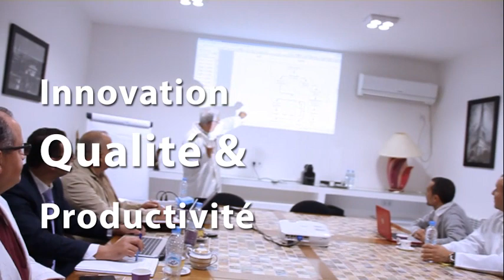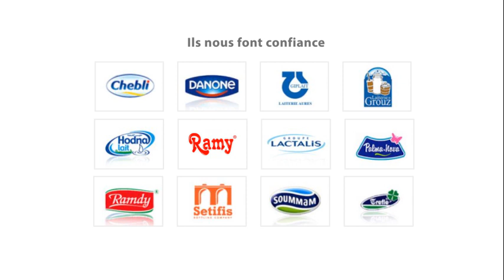Présentation spa elafruits akbou, Algérie (elaboration de fruits)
Nous sommes spécialistes dans la préparation et l’élaboration de fruits, destinés à l’industrie agroalimentaire. ( Yaourt, boissons, glaces, pâtisseries et biscuits)